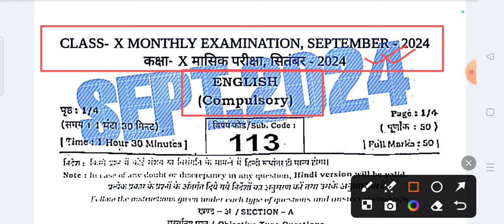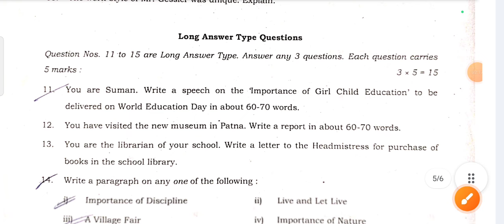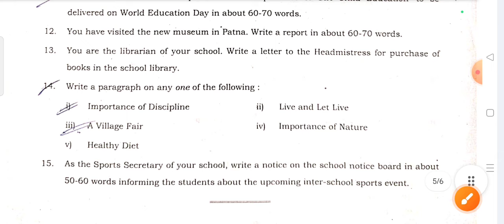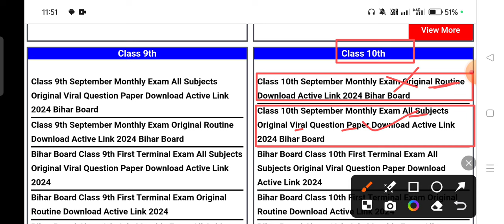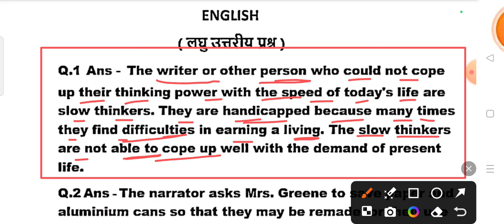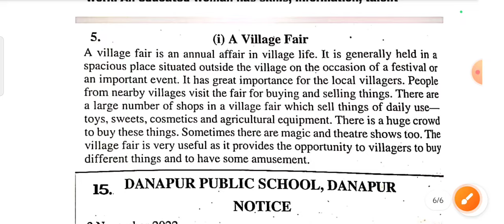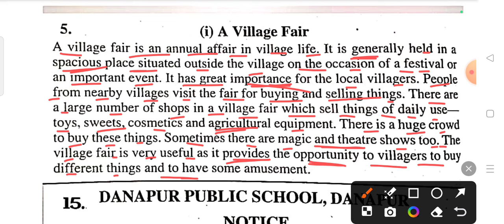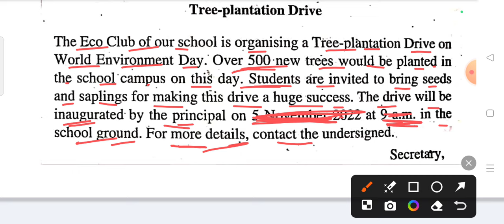(26.9.2024) 10th English September Monthly Exam Viral Subjective 2024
Whatspp Group -

Class 10th English ka Original Out Paper 2024
Bihar Board Class 10th English ka Objective Answer key 2024
Bihar Board Class 10th English Original Question Paper September Monthly exam 2024 | Bseb Bihar Board matric 2025
Class 10th English September Monthly exam 2024 English Viral paper || Class 10th Math answer key 2024
Bseb Class 10th english exam 2024
Class 10th english September Monthly exam 2024
10th class english original question paper half yearly exam 2024
Class 10th English Question Paper Download September Monthly Exam 2024
Class 10th English September Monthly exam english subjective question bseb class 10th english subjective question bihar board 10th exam 2024 english subjective 10th original question paper
class 10th english question bseb class 10th english September Monthly subjective bihar board paper solution
bseb 10th english september monthly exam question paper 2024
26 September
26 September paper
26 September English paper 2024
26 September English Viral Paper 2024
Bihar board class 10th english september monthly exam question paper with answer
10th english september monthly exam question paper with answer
10th english september monthly exam 2024 Class 10th english september monthly exam 2024 question paper with answer

10th class english subjective question
bihar board english guess paper 2025
class 10 bihar board english question paper 2024
bihar board english question paper 2024 subjective